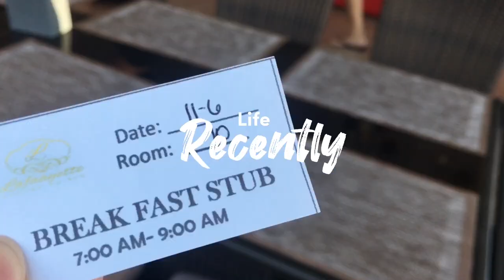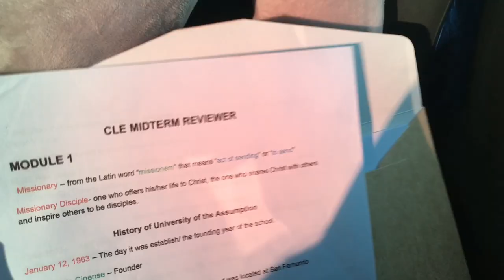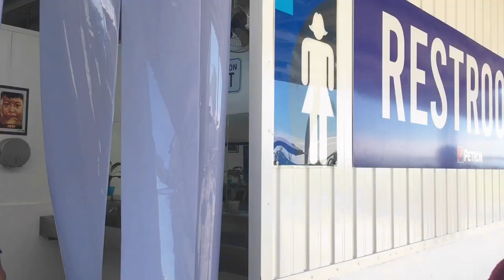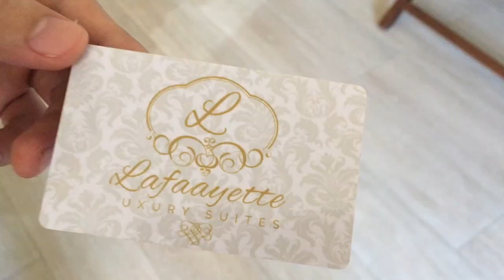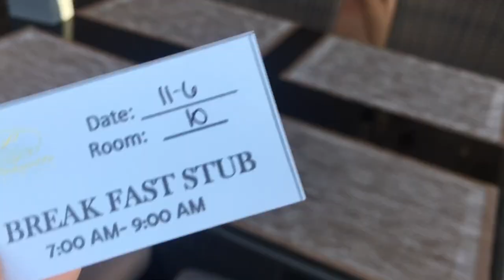life recently: la union vlog | elyu with family 🌊☀️| lafaayette luxury suites